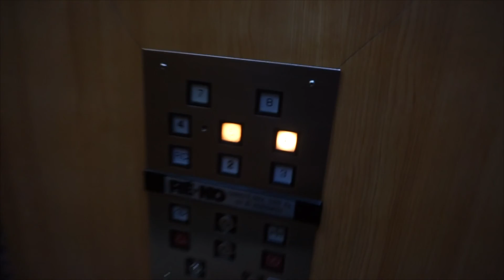VLOG COUPE ESPOIR 2016 + CHEST BRA WORKOUT avec Louis Dom IFBB PRO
Song Copyright : i Prevail - Come and Get It